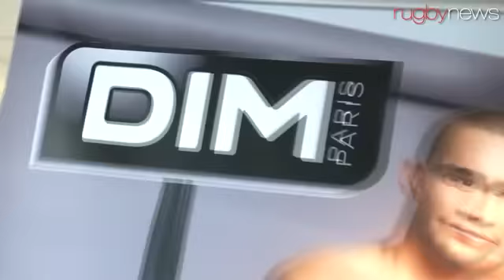Szarzewski-Médard: A l'heure du bilan...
Rugbynews est allé à la rencontre de ses deux ambassadeurs, Dimitri Szarzewski et Maxime Médard, qui nous ont accordé une interview au lendemain d'un Tournoi des 6 Nations forcément décevant, mais riche en enseignements. Un entretien où d'autres points d'actualités ont été abordés, mais qui a aussi permis d'évoquer plus légèrement leur look ainsi que leur personnalité...